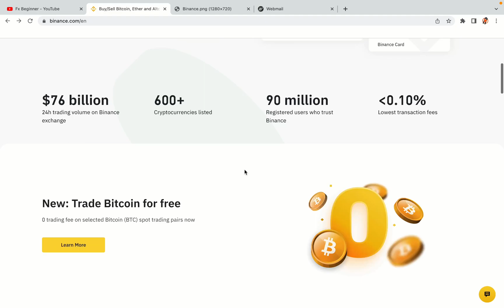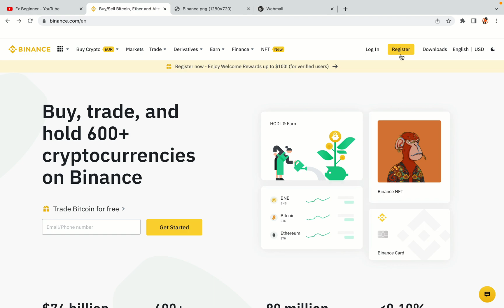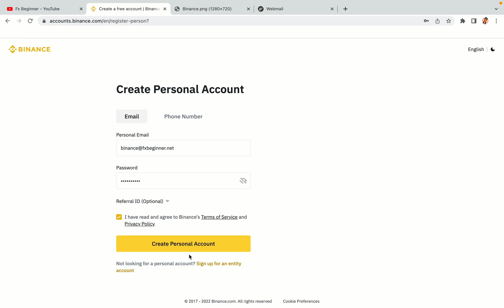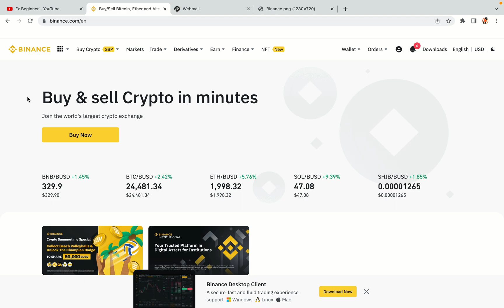Binance Zambia Register | How To Create Binance Account in Zambia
Learn how to open a Binance account in Zambia. Step-by-Step tutorial on Binance registration in Zambia.

Here’s the steps on how to register on Binance trading platform:

1) Visit the official Binance Website.
2) Click on the “Register” button at the top right corner of the screen.
3) Fill out the registration form with your correct details.
4) Copy the activation code and key it in.

binance,
Zambia,
binance Zambia,
binance register Zambia,
binance account Zambia,
binance registration Zambia,
binance trading Zambia,
binance futures Zambia,
binance sign up Zambia,
binance exchange Zambia,
binance website Zambia

Happy Binance trading in Zambia!